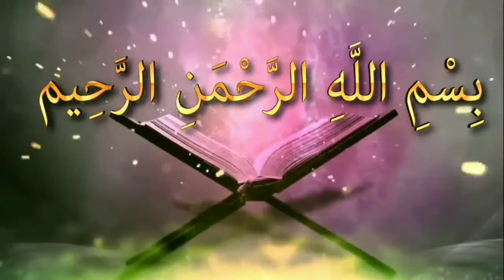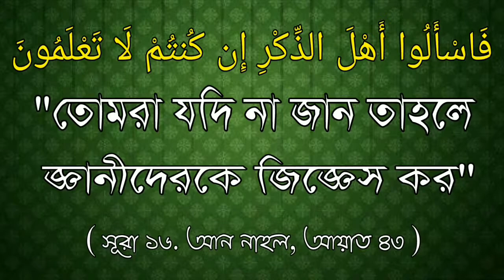হাদীসে জিবরাঈল কিᴴᴰ┇by শায়খ আব্দুল মাতিন আল মাদানী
হাদীসে জিবরাঈল কিᴴᴰ┇

What is Gabriel in the Hadith?

👋 yeamul islam 👋